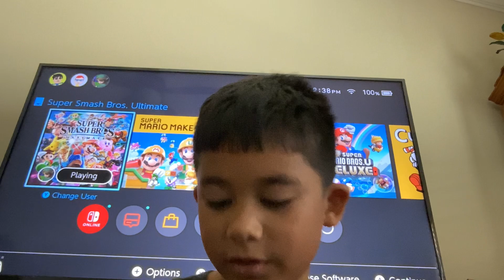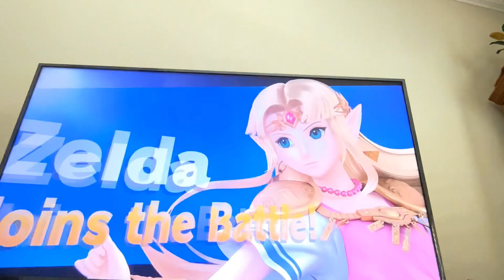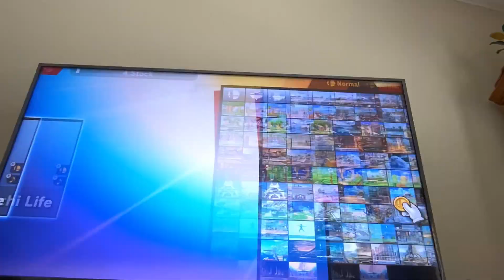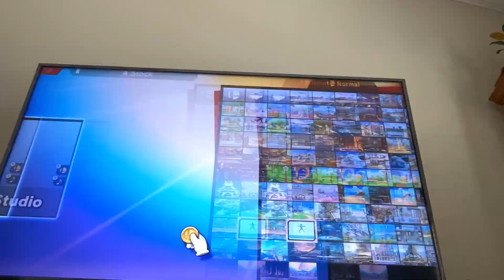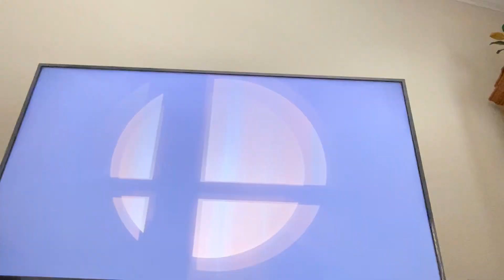smash but the series ends when I say a name of a character (pt 1)